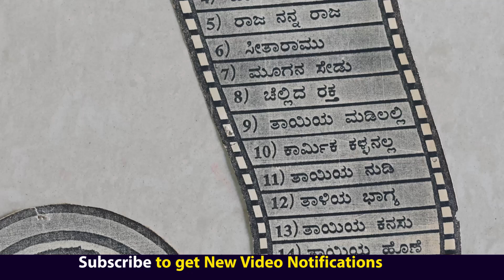'ನಮ್ಮಪ್ಪ ಸಿನಿಮಾಗೆ ದುಡ್ಡು ಹಾಕಿ ದುಡ್ಡು, ಮನಶಾಂತಿ ಎರಡೂ ಕಳ್ಕೊಂಡುಬಿಟ್ಟಿದ್ರು'-Abbai Naidu Life-Kalamadhyama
Interviewed & Directed by: KS Parameshwar
DOP: Raviraj Hombala
Produced by : Kalamadhyama Media Works.

ಪ್ರಿಯ ವೀಕ್ಷಕರೇ,
ಈ ಸರಣಿಯಲ್ಲಿ ಹಿರಿಯ ನಿರ್ಮಾಪಕ ದಿವಂಗತ ಅಬ್ಬಾಯಿನಾಯ್ಡು ಅವರ ಲೈಫ್ ಸ್ಟೋರಿ ನಿಮ್ಮ ಮುಂದೆ. ನೋಡಿ, ಶೇರ್ ಮಾಡಿ,  ಎಂದಿನಂತೆ ಕಲಾಮಾಧ್ಯಮ ಯೂಟ್ಯೂಬ್ ಚಾನೆಲ್ ಬೆಂಬಲಿಸಿ...

Films of A.L. Abbaiah Naidu:
Producer (9 credits)
 1997Thaayavva (producer)
 1989Thaligagi (producer)
 1985Thayi Kanasu (producer)
 1984Thaliya Bhagya (producer)
 1982Karmika Kallanalla (producer)
 1981Thayiya Madilalli (producer)
 1980Mugana Sedu (producer)
 1976Raja Nanna Raja (producer)
 1969Mathrubhoomi (producer)
Writer (5 credits)
 1997Thaayavva (story)
 1985Thayi Kanasu (story)
 1984Thaliya Bhagya (story)
 1981Thayiya Madilalli (story)
 1969Mathrubhoomi (story)
Actor (4 credits)
 1997Thaayavva
 1981Thayiya Madilalli (in a Guest Appearance)
 1969Mathrubhoomi
 1968Hoovu Mullu

About Kalamadhyama:
We are Kalamadhyam Media Works, a media productions firm headquartered in Bengaluru. Kalamadhyama runs an YouTube Channel, A blog site & a Media Production company.

YOU CAN SUPPORT KALAMADHYAMA YOUTUBE CHANNEL:
If you enjoyed this video, please consider supporting KALAMADHYAMA YOUTUBE CHANNEL by joining our membership community on YouTube by hitting the ‘join’ button below or on the home page. You could pledge a nominal sum and receive special privileges like behind the scenes footage, shoot updates, access to live q&a’s and more.

A/c name: Kalamadhyama Media Works,
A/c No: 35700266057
IFSC code: SBIN0007981
Bank: SBI
Branch: Padmanabhanagar, Bangalore, Karnataka, India

Team Kalamadhyama